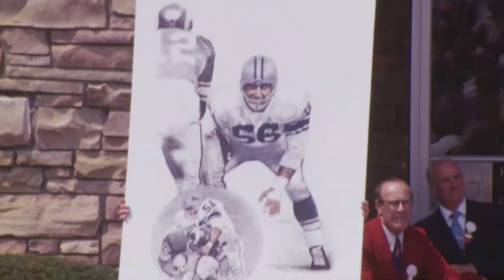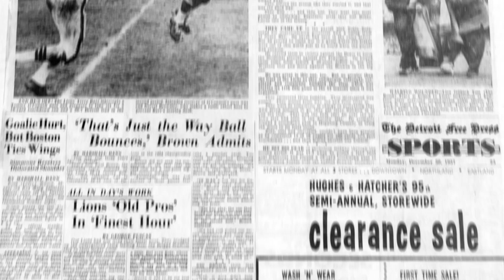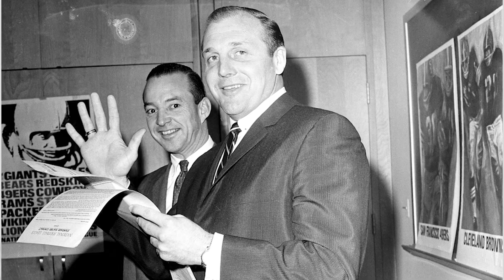Joe Schmidt: A Lions Legend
Inducted into the Pro Football Hall of Fame in 1973, Joe Schmidt played his entire 13-season career (1953-65) for the Lions earning 10 consecutive Pro Bowl honors (1955-64).

The linebacker played 155 games totaling 24 interceptions and 17 fumble recoveries with three defensive touchdowns.